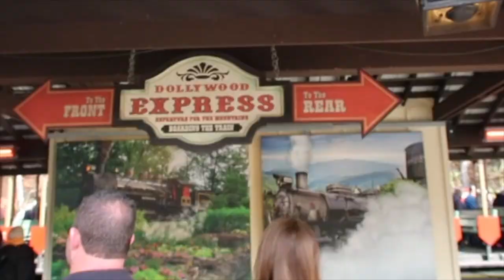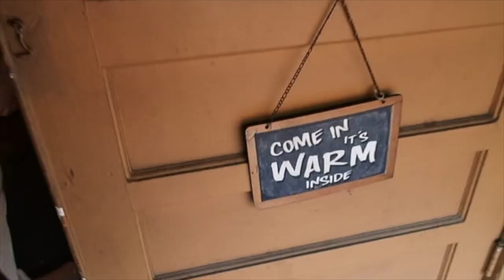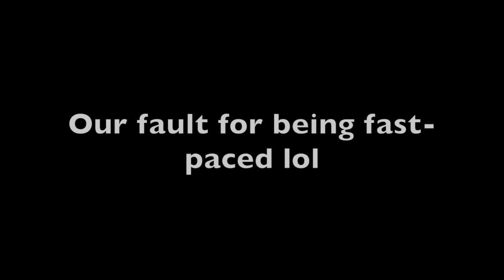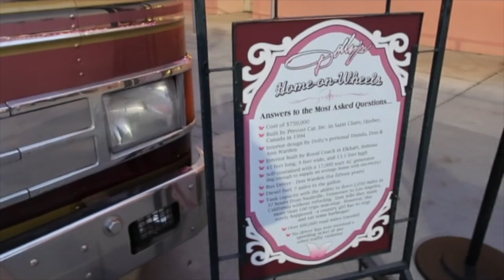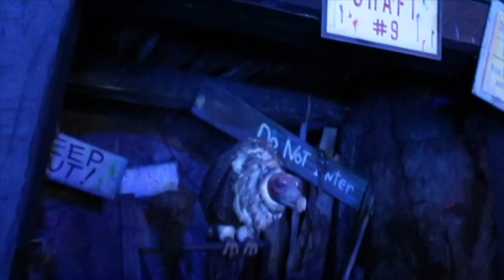Dollywood FOOD & Christmas Lights! 2nd half of our Dollywood day!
If you haven't watched part one of our trip to Dollywood yet, check that out here:

In part 2, we ride the Dollywood Express, try the food & see the LIGHTS!!! Hope you enjoy!

What's your favorite part of Christmas at Dollywood?